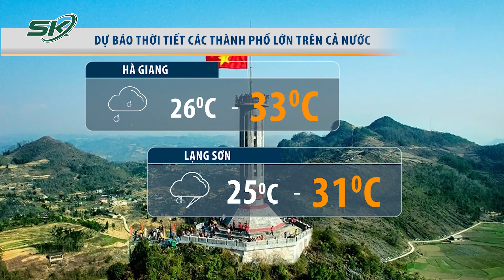Bản tin dự báo thời tiết mới nhất đêm nay và sáng mai ngày 13/8 | SKĐS